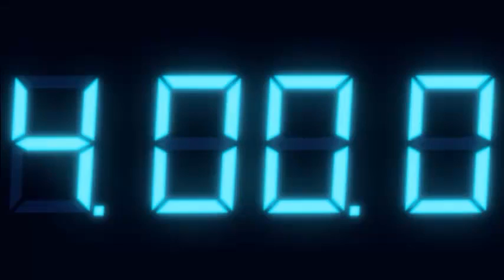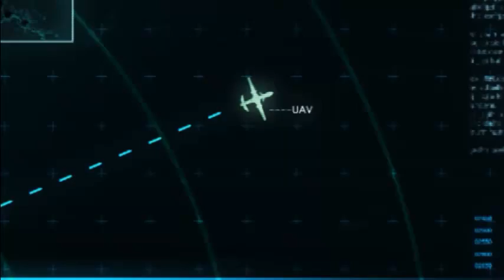Resident Evil: Revelations | Episodio 7: "El Regia Solis"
nos enteramos quien esta detrás de Veltro y cuales son sus planes...